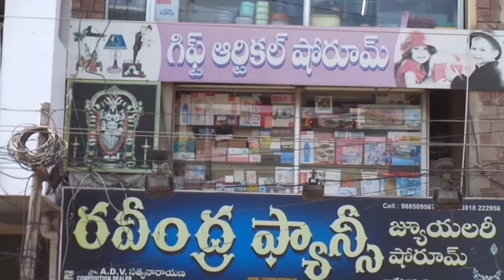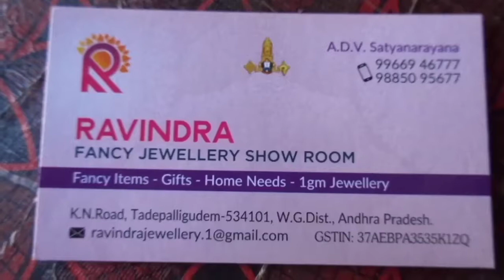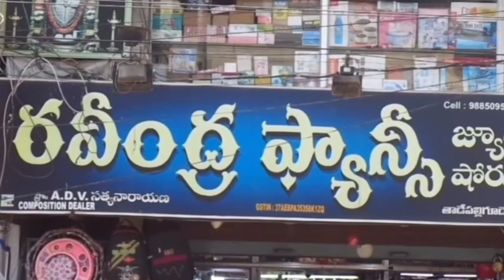Ravindra fancy jewelry showroom prop.A.d.v.satyanarayana k.n.road Tadepalligudem cell.9966946777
Fancy shops in Tadepalligudem
Gift shops in Tadepalligudem